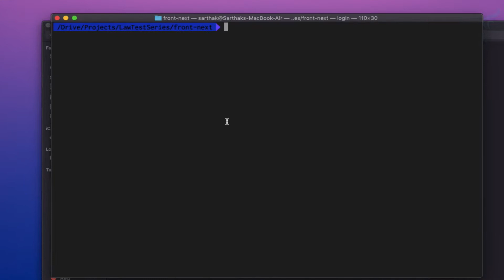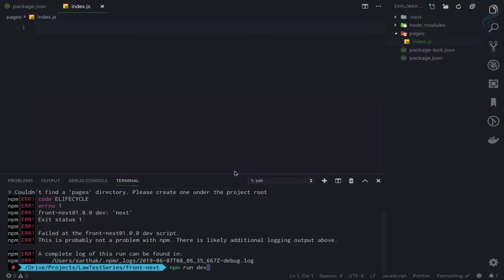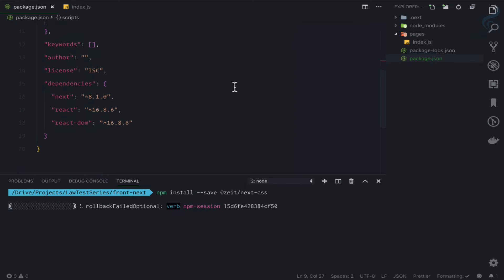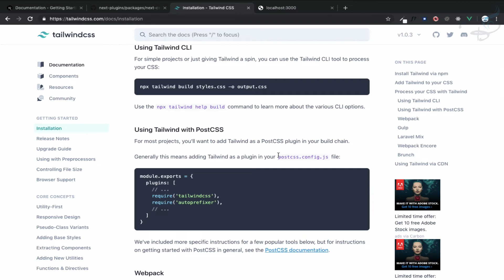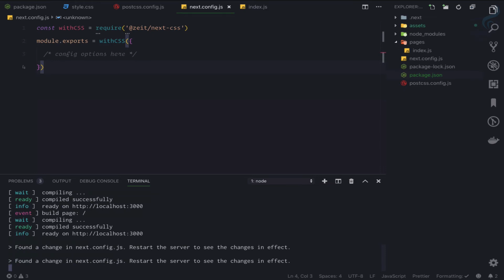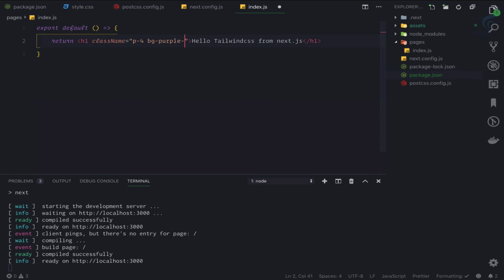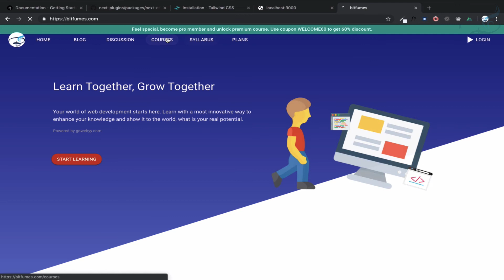Next.js - Configure Tailwindcss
With Tailwindcss you can style your project with super ease.
Next.js is a popular react framework to create modern apps.
Let's combine these two and create something awesome

Check For ads free and more advanced courses

FOLLOW ME

--- QUESTIONS? ---